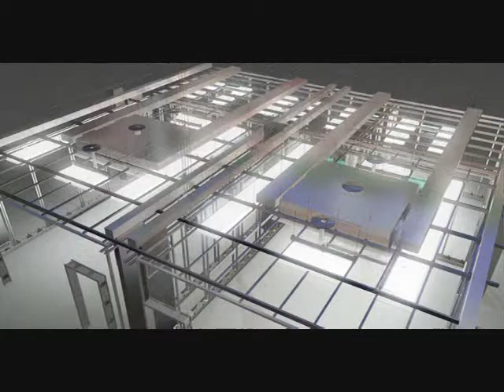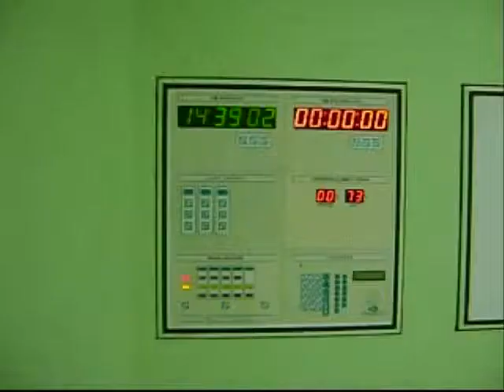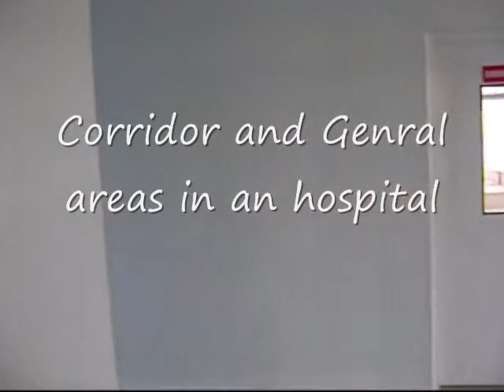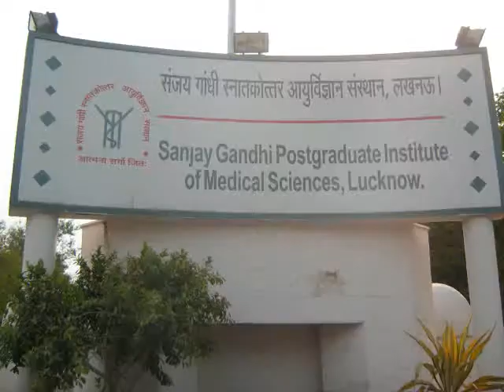Chempharm Client Site - Operation Theatre